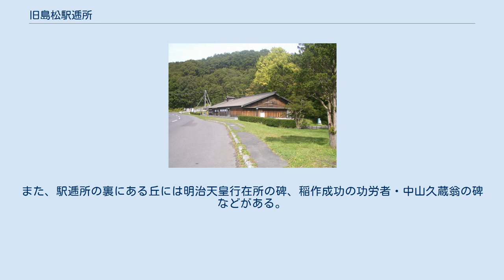旧島松駅逓所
旧島松駅逓所 旧島松駅逓所（きゅう しままつ えきていしょ）は、北海道北広島市島松地区（恵庭市島松沢、北広島市三島と共に「島松沢」と通称されている）にある駅逓所。
国の史跡に指定。
寒地稲作発祥の中山久蔵宅。
札幌農学校（北海道大学の前身）の初代教頭ウイリアム・スミス・クラークが、帰国の際に「青年よ、大志を抱け（Boys, be ambitious.）」という言葉を残した場所としても知られる。
 国道36号の札幌と千歳空港間の北広島市・恵庭市の市境、北広島市島松1番地に所在する、1873年（明治6年）に設置された駅逓所で、木造平屋建ての建造物。
明治時代初期の北海道開拓時代の貴重な史跡となっている。
1872年（明治5年）に着工された札幌・函館間の馬車道である札幌本道の跡である旧国道36号に面している。
1873年 - 1880年（明治6年 - 13年）に建築。
翌年に増築。
その後、小規模な改修が行われた。
1990年（平成2年）から公開されている建屋は、明治14年のものと思われる平面図をもとに建物の一部が復元されたもので、木造平屋、柾葺（まさぶき。薄く割った板で葺いた屋根。杮葺を参照）で、建坪は101坪である。
旧島松駅逓所の正面に向かって右手側には道央以北の地での稲作成功を顕彰した「寒地稲作発祥の碑」とクラーク博士記念碑があり、稲作発祥の碑のうしろに水田址・赤毛種（明治期の稲作で栽培された、稲の品種）見本田がある。
また、駅逓所の裏にある丘には明治天皇行在所の碑、稲作成功の功労者・中山久蔵翁の碑などがある。